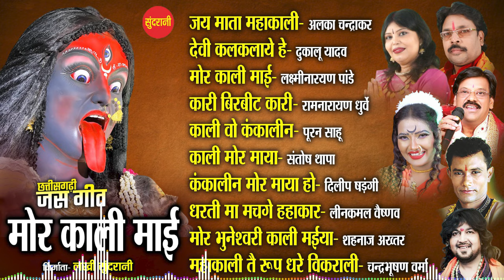मोर काली माई छत्तीसगढ़ी देवी जस गीत || न्यू जुकबॉक्स ऑडियो सांग टॉप 10 || माता दुर्गा II 2024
Graphics : Sushil Yadav
Producer : Lakhi Sundrani
Director   : Mohan Sundrani
Song Collection : Ajay Sahu
Editor : Anjali Singh
Youtuber :  Anjali Singh
Language: Chhattisgarhi
Genre : Regional